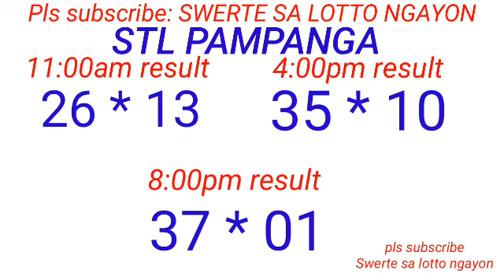STL - BULACAN,PAMPANGA ANGELES CITY June 16, 2023 3RD DRAW RESULT